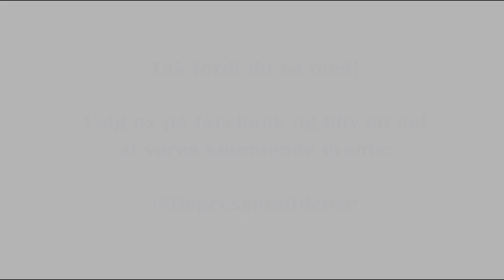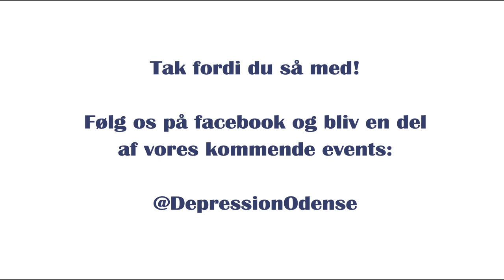Har du en Bipolar lidelse?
Isbjørnemodellen af Thomas Abildgaard